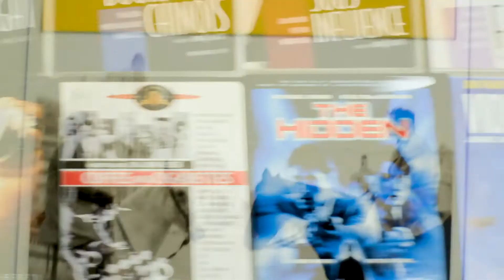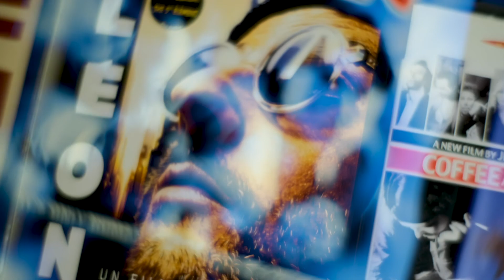Pet Sematary (1989): Mary Lambert's HORROR MASTERPIECE | My Perfect Film Collection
Here is the review of the original 'Pet Sematary' (1989) directed by Mary Lambert. This is the 1st episode of a new series of videos I'm starting called 'My Perfect Film Collection.'

Summary:
0:00 The Intro
0:45 The Story
3:10 The Players
5:15 The Makers
7:05 The Review
9:43 The Last Words

Shopping through the links below greatly helps the channel:
Pet Sematary
Pet Sematary II
Unearthed & Untold: The Path to Pet Sematary (documentary)
Pet Sematary (book)
The Stephen King Collection (Pet Sematary Special Collector's Edition / The Dead Zone Special Collector's Edition / Graveyard Shift / Silver Bullet)

WATCH my medium length film 'Wish Hotel' on Vimeo on Demand